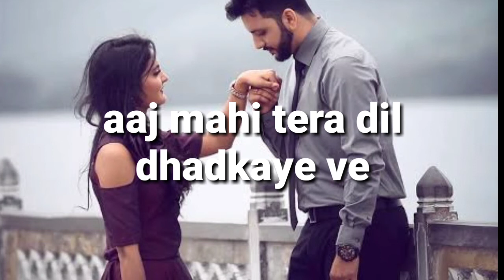Kangna vilayti- virgin status video for whatsaap|: Virgin Bhanupriya Singer: Jyotica Tangri Musi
Lyrics-Movie: Virgin Bhanupriya
Singer: Jyotica Tangri
Featuring Artists: Urvashi Rautela , Gautam Gulati
Label: Zee Music Company